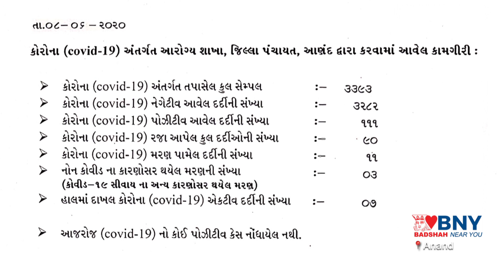Anand : જિલ્લામાં કોરોના ની સ્થિતિ તા.08-06-20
Anand 8-6-20 Mon